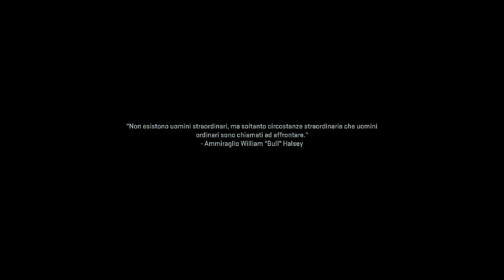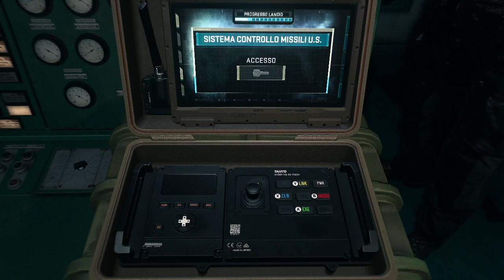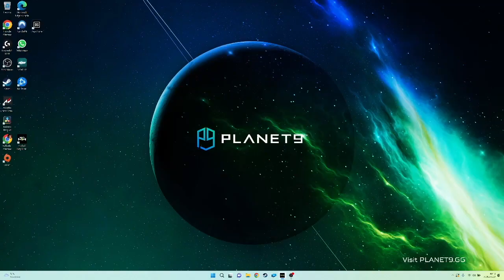COD Modern Warfare II : dark waters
As usual, I don't cut the videos because the beauty is also seeing the failure due to the difficulty (expert) . Gaming on Acer Nitro 5 with RTX 3060 with 6 GB , 16 GB Ram , 512 SSD , monitor LG 4k 32'' . Mouse logitech MX Master .